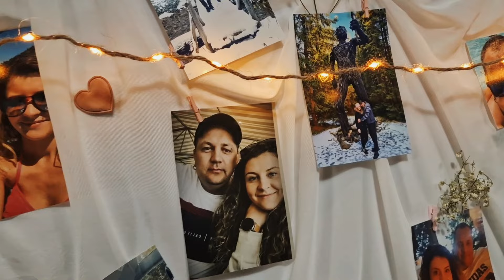MAČIHO SVADBA BOLA BMWPERFEKTNÁ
Ahooj! Miestami som mal pocit, že sme na jednom veľkom Bmw zraze :) pretože Mači toto má rád. Pozri bez pretáčania celé video, je to presne tak ako to bolo :) a všetko nahrávané na mobil ako príbeh...bola to moja prvá skúsenosť so svadbou a možno aj posledná...